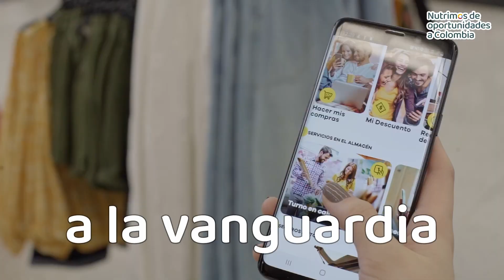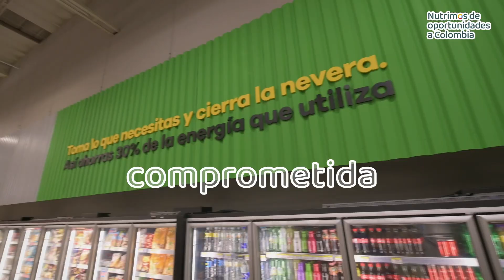Cumplimos 5 años con el formato Éxito Wow y lo celebramos llegando a Girardot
Éxito Wow Turístico en Girardot llega con nuevas secciones para ofrecer una experiencia innovadora para nuestros clientes: sección “Mundo Verano”, que integra los productos que se necesitan para vacaciones (vestidos de baño, toallas, juegos de mesa, asadores, entre otros). Concepto street food (experiencias de shows en vivo y transmisión de eventos importantes del país) y Compra & Recoge en tienda y al confort de la finca con un punto de entrega en Anapoima.